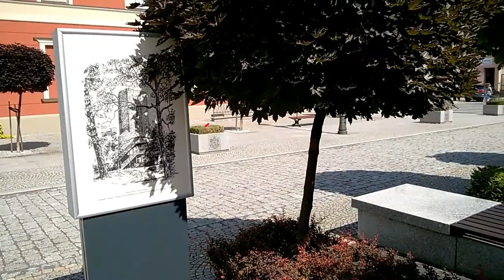Kępno, rynek - 2021